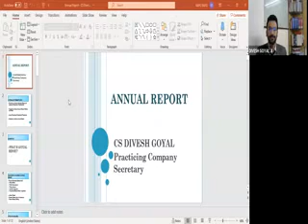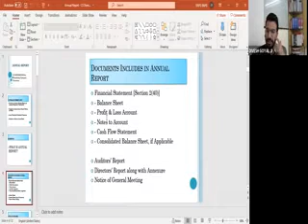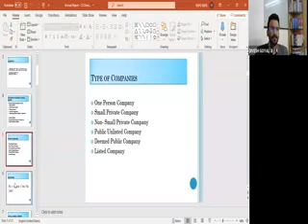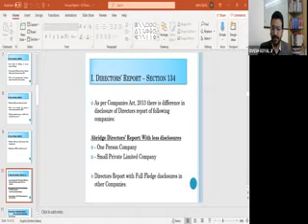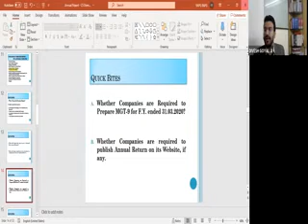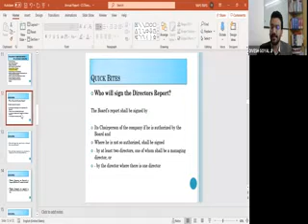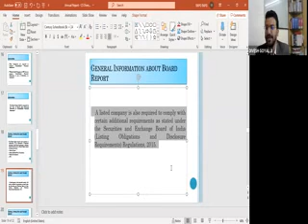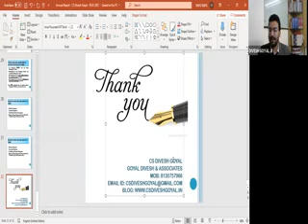ANNUAL COMPLIANCES AND LATEST AMENDMENTS IN COMPANIES ACT BY CS DIVESH GOYAL JI ON 11/01/2021